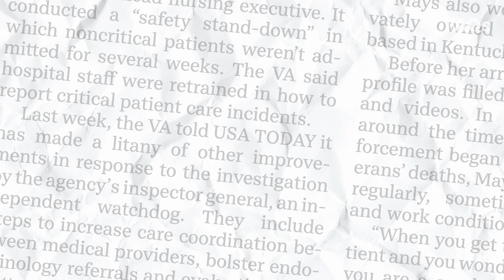Scientists made a breakthrough in fusion energy. Here's what it means. | USA TODAY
Could scientists' recent breakthrough in fusion energy help solve climate change? Here's what we know.

California scientists have achieved a major advance in fusion energy, a technology that could potentially provide clean, carbon-free power in years to come, the Department of Energy announced Tuesday.

The breakthrough was made at 1:03 a.m. on Dec. 5 at Lawrence Livermore National Laboratory's National Ignition Facility, 50 miles east of San Francisco. The work uses giant lasers to create heat and pressure like those found inside a star, enough to drive atoms together, releasing tremendous energy.

The advance described Tuesday was that researchers have been able to create more energy in the process than they put into it, what's known as "ignition." In a news conference, U.S. Secretary of Energy Jennifer Granholm described it as a "fusion breakthrough" that "will go down in the history books."